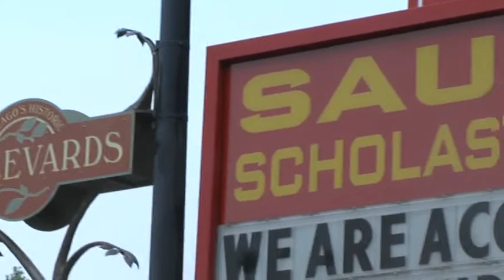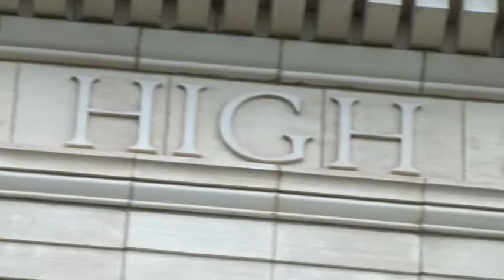Latino Youth High School 2015 Graduation Ceremony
Maria Saucedo Scholastic Academy
Chicago, IL

Please click here for more information regarding Latino Youth High School